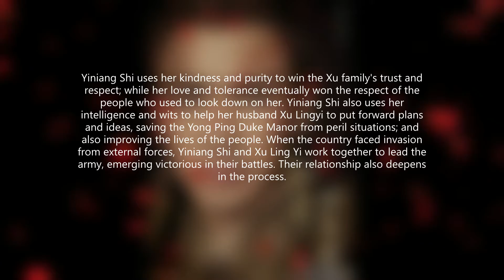Brocade Heart Like Jade ( Title: 锦心似玉 Jin Xin Si Yu (2021) upcoming DRAMA starring SEVEN TAN 谭松韵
Native Title: 锦心似玉
Also Known As: Brocade Heart Like Jade
Screenwriter: Cheng Ting Yu
Genres: Historical, Romance
Drama: Jin Xin Si Yu
Country: China
Episodes: 50
Airs: 2021 - ?
Original Network: Tencent Video
Duration: 45 min.